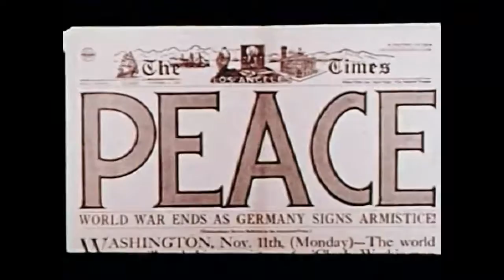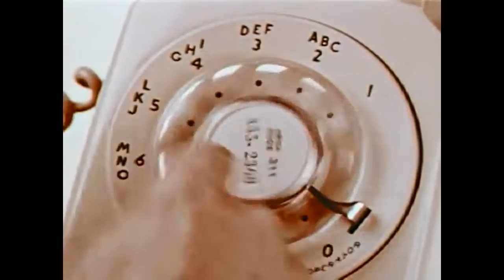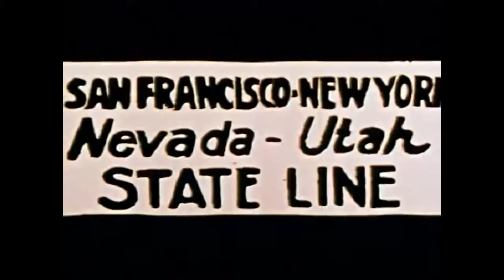Usine Hollyhock, Oberheim Matrix-6 // Did You Get My Call?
Playing around with some samples in Usine Hollyhock got me to my "pop" song. Video courtesy of the ever wonderful Prelinger Archive, edited in Reaper.